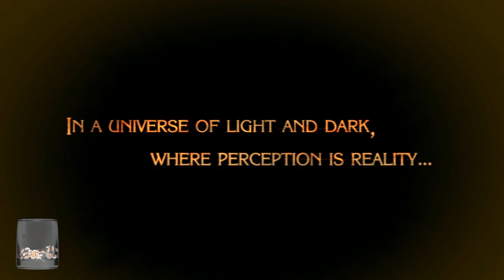Bayonetta: Destroying Biblically Accurate Angels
Just another day with Bayonetta. Join Lux in the first part of this nutty adventure.